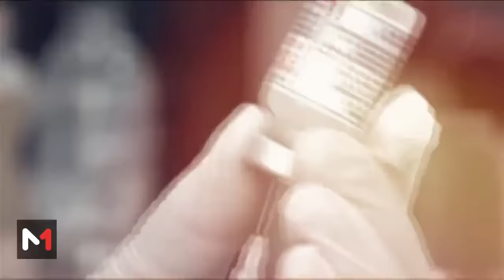QuestionsDactu .. Les perspectives des relations maroco-mauritaniennes